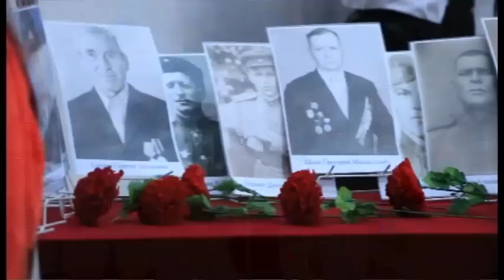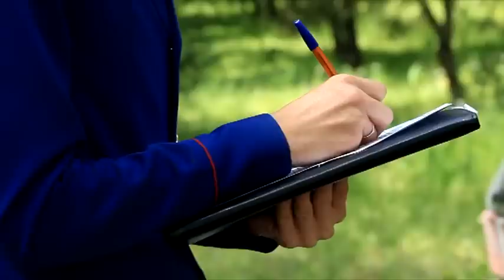Новости "Анапа Регион" от 12 мая 2015 года